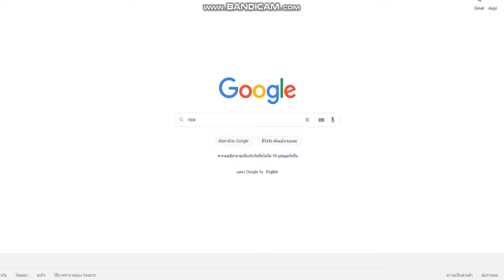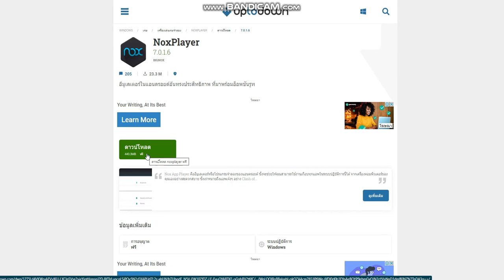วิธีเล่น PES2021 mobile บน PC สำหรับสายเปิดฟาม GP